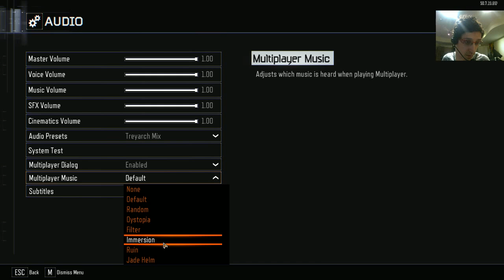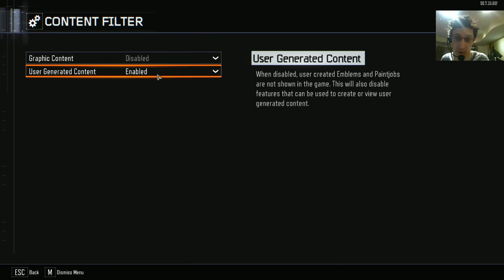chris reid Live Stream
black ops 3 PC